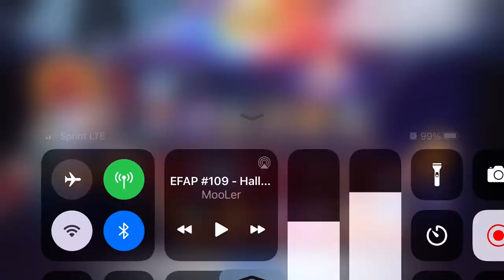Saint Seiya awakening KOTZ New ward of the gods: Apollo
Using the new spell that heals and REVEALS hidden units!